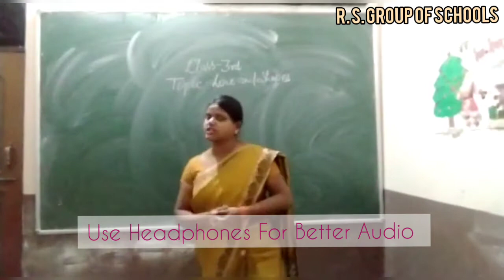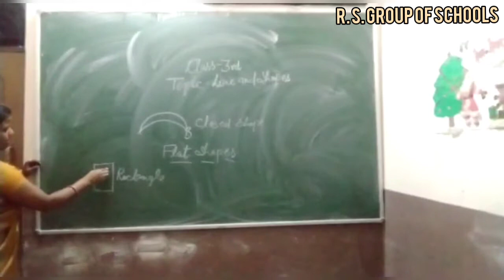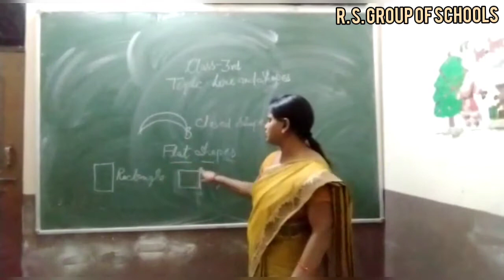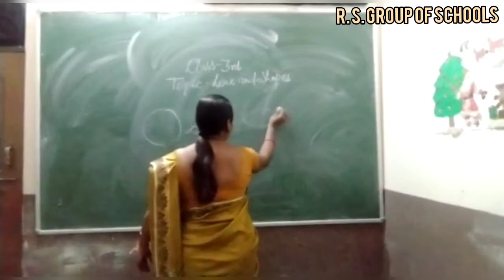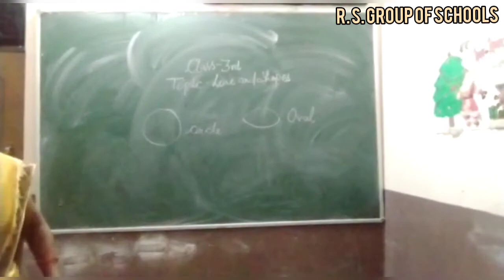Class 3rd Mathematics Lines & Shapes [6TH Nov] ~©R.S GROUP OF SCHOOLS